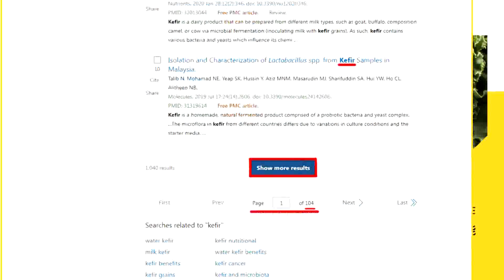【張雅婷報新聞】杜蘇芮直逼強颱!最新路徑曝 估午後發陸警｜14:30發布陸警! 杜蘇芮將達顛峰"恐變強颱"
00:00 杜蘇芮直逼強颱!最新路徑曝 估14:30發陸警
00:38 14:30發布陸警! 杜蘇芮將達顛峰"恐變強颱"
02:20 杜蘇芮直逼強颱!最新路徑曝 估午後發陸警
04:12 杜蘇芮逼近!東琉線明起停航3天 充氣萌娃消風
06:07 颱風來勢洶洶!預期心理"菜價漲" 攤商:葉菜類貴2成
08:11 新北萬里男子抓蟹溺斃 送醫急救仍不治